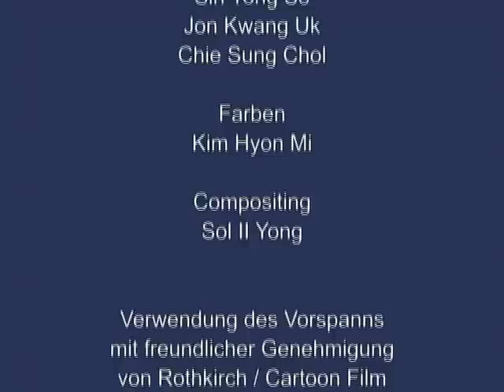LaurasStern S02E05 DerFroschpulli